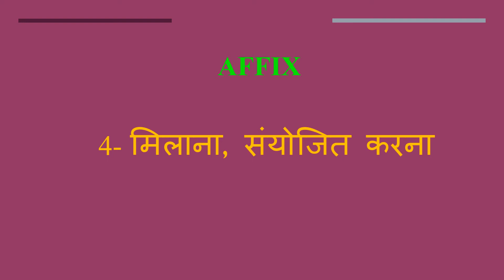Affix meaning in Hindi | Affix ka kya matlab hota hai | daily use English words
इस वीडियो में आप Affix का हिंदी में मतलब समझेंगे और साथ में Affix  का pronunciation भी सीखेंगें यानि की आप Affix के अर्थ के साथ साथ ये भी सीखेंगें की Affix को कैसे बोले या Affix को बोलने का सही तरीका क्या है

Let’s learn Hindi Meaning of Affix

Affix meaning in english

Affix Meaning in Hindi हिंदी में मतलब

Hindi Translation of Affix

Affix Meaning in Hindi Affix का मतलब हिंदी में

Affix Meaning in Hindi, Definition of Affix in Hindi

Affix Meaning Hindi Matlab Kya Hai Translate

Affix का हिंदी क्या होता है

Affix meaning in Hindi and English Affix का अर्थ हिंदी एवं अंग्रेजी में Affix definition in Hindi and English, Affix की परिभाषा हिंदी एवं अंग्रेजी में, Affix का मतलब, Affix माने क्या, Affix mane kya, Affix  ka matlab This video is showing answer of Affix  What is meaning of Affix in Hindi? इस video पर प्रश्न  Affix का मतलब हिंदी में क्या होता है? का उत्तर दिया गया है|, This video is showing answer of Affix What is meaning of Affix in English  इस पेज पर प्रश्न  Affix का मतलब अंग्रेजी में क्या होता है का उत्तर दिया गया है

pronunciation of Affix
English pronunciation of Affix
how to pronounce Affix